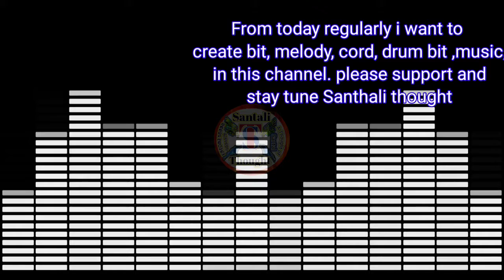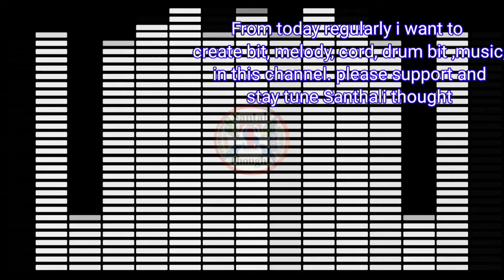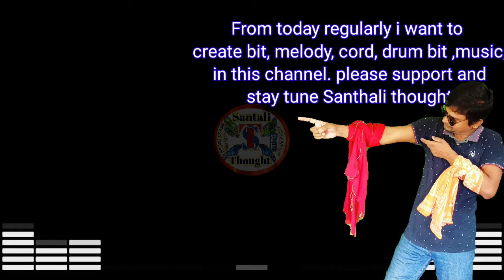ST205 | Santali Thought Music - 2nd | Bit+cord+Melody+Drums bit+Frute in Santhali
😁😁😁😁IN THIS VIDEO TRYING TO SHOW😁😁😁😁
👉👉👉👉👉 this is for music lover, i creat a music with my dow fl studio,
Santali Thought Music - 2nd   Bit+cord+Melody+Drums bit+Frute in Santhali
ST205
💥💥💥💥💥 Santali thought 💥💥💥💥💥💥💥💥💥💥💥
               tradition     language     script   festival's    god    goddess  Religion  social

 🏹🏹🏹🏹🏹🏹     ST meens- santali thought.  🏹🏹🏹🏹🏹🏹
                      In this channel we showing How to thought santal people and
                       what are they're culture festivals   religion   language  script   opinions.
 💖💖💖💖💖   singing and they're lifestyle.
💖💖💖💖💖💖💖Santal actually pronounce  "saotal"

📝📝📝  Saotal=Sao+Tal   📝📝📝
😁😁😁😁😁  Sao---means together
  😁😁😁😁😁    Tal---means one a Rhythm

👌👌👌👌👌👌👌Saotal community is the best community in the world.
                          They are work together, live together, eat together, festivals enjoy together
🤝🤝🤝🤝🤝🤝 Santal people has won language and script.
                                  They has unique traditional culture
                                  That's very beautiful and mind touching ,
                                   Santal people are very  honest and simple . world 1 honest community.
🗣️🗣️🗣️🗣️🗣️🗣️  Santal is the best And largest tribal communities in the world.
                                Santal people is the world number one honest people.
                                 Santal maximum live at jharkhand . West Bengal,Odisha,Bihar,Assam,(India).
                                 Rajsahi, Khulna, dhaka(Bangladesh)  Nepal
💖💖💖💖💖💖 Now to day all over world Santal people live at.
 💥💥💥💥💥💥 ᱥᱟᱱᱟᱢ ᱞᱮᱠᱟᱱ ᱵᱷᱤᱰᱤᱳ ᱧᱮᱞ ᱞᱟ.ᱜᱤᱫ  ᱲᱩᱣᱟ
                                    ᱪᱮᱱᱮᱞ ᱥᱟᱛᱮᱫ ᱡᱚᱯᱲᱟᱣ ᱛᱟᱦᱮᱱ ᱢᱮ° |
                                    ᱱᱩᱶᱟ ᱪᱮᱱᱮᱞ ᱫᱚ ᱥᱟ°ᱱᱛᱟᱞ ᱠᱩ ᱞᱟ.ᱜᱤᱫ ᱠᱟᱱᱟ |
                                     ᱮᱠᱷᱮᱱ ᱥᱟ°ᱱᱛᱟᱞᱤ ᱵᱷᱤᱰᱤᱳ ᱱᱚᱰᱮ ᱫᱚ ᱯᱮ ᱧᱮᱞ ᱧᱟᱢᱟ |
                                      ᱡᱮᱞᱮᱠ ᱥᱟ°ᱱᱛᱟᱞᱤ ᱟᱨᱤ-ᱪᱟ.ᱞᱤ ᱞᱟᱭ-ᱞᱟᱠᱪᱟᱨ ᱢᱟ.ᱱ-ᱢᱟᱱᱚᱛ
                                   ᱮᱱᱮᱡ-ᱥᱮᱨᱮᱧ  ᱯᱟ.ᱞ-ᱯᱚᱨᱚᱵ   ᱫᱷᱚᱨᱚᱢ-ᱠᱚᱨᱚᱢ ᱚᱞ-ᱯᱟ.ᱨᱥᱤ |
🏹🏹🏹🏹🏹🏹 ᱤᱱᱟ. ᱪᱷᱟᱰᱟ ᱦᱚ° ᱦᱚᱲ ᱦᱚᱯᱚᱱ ᱠᱩᱶᱟᱜ ᱥᱩᱠ-ᱫᱩᱠᱷ ᱨᱮᱱᱟᱜ ᱟᱭᱢᱟ ᱨᱚᱠᱚᱢ
                                   ᱪᱤᱛᱟ.ᱨ ᱫᱷᱟ.ᱨᱛᱤ ᱡᱟᱠᱟᱛ ᱥᱟᱱᱟᱢ ᱢᱟ.ᱱᱢᱤ ᱥᱟᱢᱟᱝ ᱨᱮᱧ ᱩᱫᱩᱜ ᱥᱚᱫᱚᱨᱟ|
                                 ᱟᱨ ᱢᱤᱫᱴᱟᱝ ᱠᱟᱛᱷᱟ ᱪᱮᱱᱮᱞ ᱪᱟᱞᱟᱶ ᱟᱨ Youtube ᱨᱮ ᱴᱤᱠᱟ.ᱶ ᱫᱚᱦᱚ ᱞᱟ.ᱜᱤᱫ💖💖💖💖💖💖 💖 Hindi💖bangla💖sadri💖english💖
                                     ᱵᱷᱤᱰᱤᱳ ᱱᱩᱣᱟ ᱪᱮᱱᱮᱞ ᱨᱮ ᱫᱚᱦᱚ ᱠᱷᱟ.ᱛᱤᱨ ᱤᱠᱟ.ᱧ ᱠᱷᱚᱡᱚᱜ ᱠᱟᱱᱟ |

💥💥💥💥  2)SOCIAL MEDIDIA
👉👉👉 👉👉👉  FACBOOK